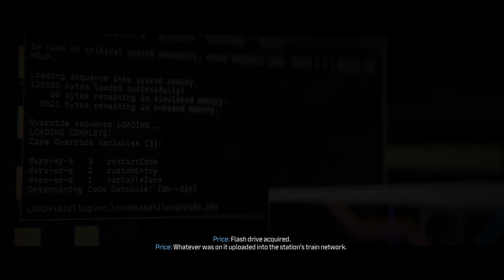MW3 Trojan Horse Veteran Walkthrough (COD Modern Warfare 3 Veteran Trojan Horse)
This is a walkthrough guide on Veteran difficulty on the mission Trojan Horse

Call of Duty: Modern Warfare 3 is the eighth main Call of Duty game, and the fifth developed by Infinity Ward. It's the sequel to Call of Duty: Modern Warfare 2 and is the third and final installment in the original Modern Warfare series.

Activision confirmed the title was in pre-production on April 9, 2010[1] and was released on November 8, 2011.[2] Sledgehammer Games, originally planning to work on the canceled action-adventure Call of Duty, worked with Infinity Ward to complete all aspects of Call of Duty: Modern Warfare 3. Raven Software assisted with the user interface and downloadable content, as they had with previous Call of Duty games. Treyarch also assisted with the multiplayer, designing the weapon artworks, and developing the survival mode. Treyarch also developed the Wii version of Modern Warfare 3. Neversoft assisted Infinity Ward with the campaign and worked on the Special Ops Chaos mode. The downloadable content was released once per month over a period of nine months. It was free to users of Call of Duty ELITE if they had the Premium version of the service.[3] Sledgehammer was aiming for a bug-free Call of Duty title and ratings above 95%.[4]

Call of Duty: Modern Warfare 3 uses an upgraded IW 4.0 engine, dubbed the "MW3 engine" instead of "IW 5.0" out of courtesy for Sledgehammer Games.[5]

When a massive amount of leaked information was revealed by gaming news site Kotaku on May 13, 2011, Robert Bowling responded in a tweet stating: "A lot of hype & a lot of leaked info on MW3, some still accurate, some not. To avoid spoiling the experience, I'd wait for the real reveal."[6] Later that day, four teaser trailers for Call of Duty: Modern Warfare 3 were released on Call of Duty's official YouTube channel. Each one revealed a different location: New York, London, Paris, and Berlin.

The full reveal trailer was released on May 23, 2011. The trailer was leaked almost two hours before the scheduled air time, prompting Activision to officially release the reveal trailer earlier than planned. The reveal featured sequences from combat in all four of the previously confirmed locations.

The single player trailer, Redemption, was released on October 7, 2011, revealing bits of the story of the campaign, including the return of Captain Price as he continues his hunt for Makarov.